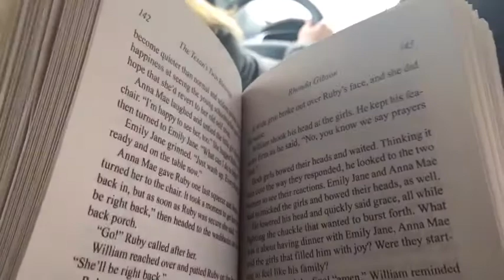Saying Good-Bye To My Aunt Who Is Dying Of Colon Cancer!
Flew out this week to say my goodbye to my aunt who is dying of colon cancer. She is at stage 4. She will pass near the end of this month. I went with my big sister Dana & nephew Drew. Sorry for lack of videos it had been an emotional week for me. My granny died of cancer my uncle had it but made it my brother is battling it. I worry I will get it I try not to worry. My mom is flying out tomorrow to stay with her sister until she passes away. My brother is going with her this trip! I did not film the good bye part to personal but photo of her & my sister is there at the end!

✿OFFICIAL ACCOUNTS ✿